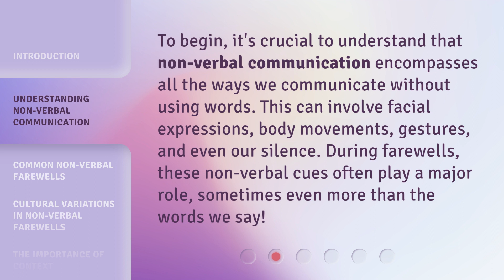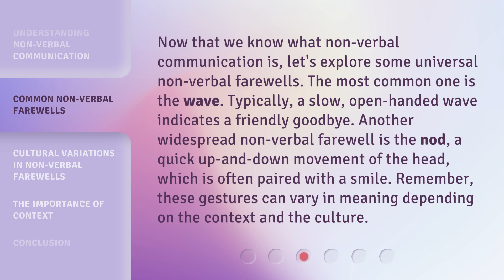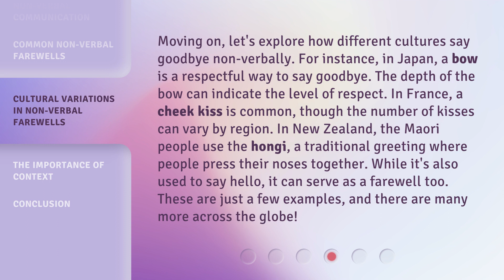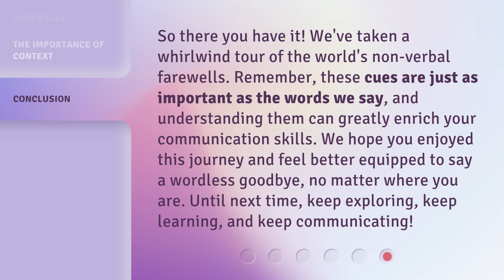Say It Without Words: Cultural Norms for Non-Verbal Farewells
Non-Verbal Farewells: Unlocking Cultural Secrets • Discover the fascinating world of non-verbal farewells and how different cultures communicate goodbye without words. From waves to bows to cheek kisses, learn the universal and unique gestures that create meaningful connections across the globe.

00:00 • Introduction - Say It Without Words: Cultural Norms for Non-Verbal Farewells
00:32 • Understanding Non-Verbal Communication
01:00 • Common Non-Verbal Farewells
01:33 • Cultural Variations in Non-Verbal Farewells
02:14 • The Importance of Context